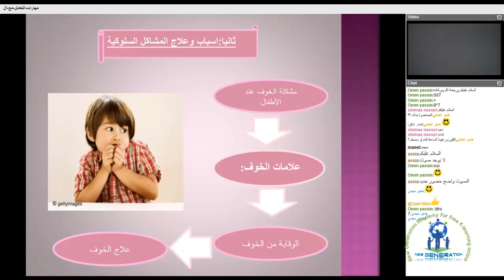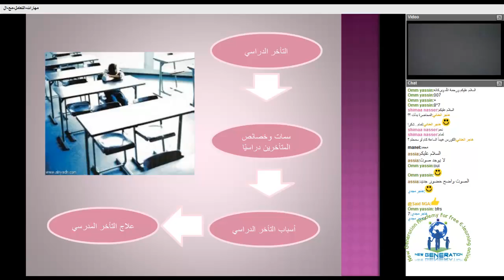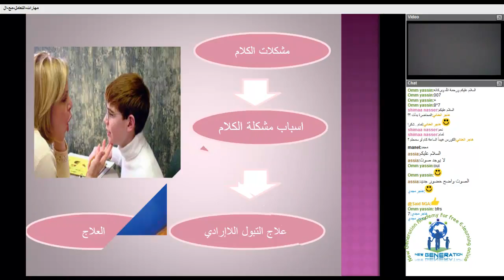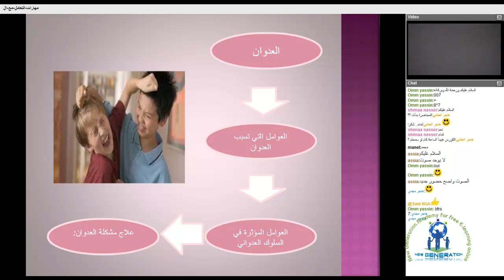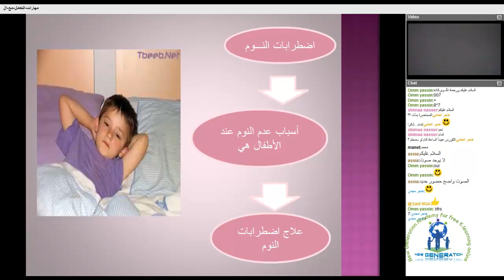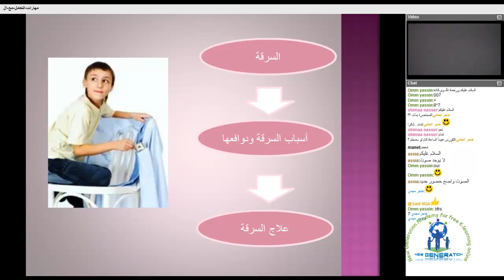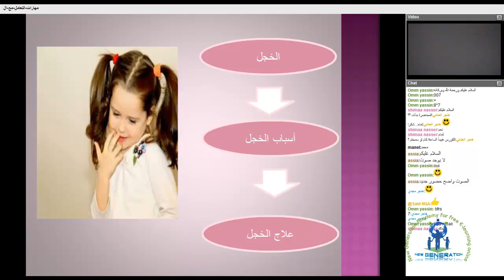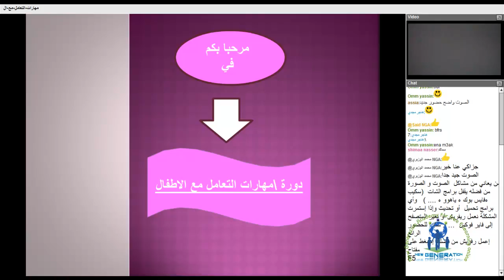NGA مراحل نمو الطفل مع المدربة ريم المثلوثي ,المحاضرة 2